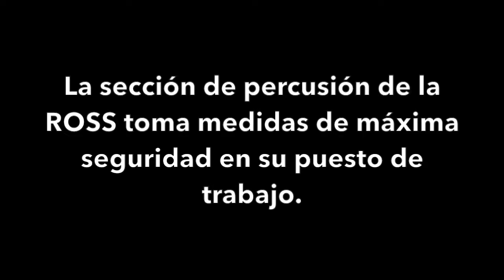Safety first for percussionists!!!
Parody of original video - flying bass drum beater!!!